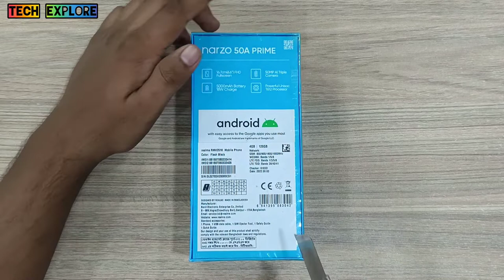Realme Narzo 50A Prime Unboxing | Tech Explore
Realme Narzo 50A Prime
Price BDT=17590/-

BODY
DISPLAY
 Type IPS LCD, 600 nits (peak)
PLATFORM
 GPU Mali-G57
MEMORY
  UFS 2.2
MAIN CAMERA
2 MP, f/2.4, (macro)
0.3 MP, f/2.8, (depth)
 Features LED flash, HDR, panorama
 Video 1080p@30fps
 SELFIE CAMERA Single 8 MP, f/2.0
 Features HDR
 Video 720p@30fps
SOUND
 Loudspeaker Yes
 3.5mm jack Yes
COMMS
 NFC No
 Radio Unspecified
 USB USB Type-C 2.0, USB On-The-Go
FEATURES
 Sensors Fingerprint (side-mounted), accelerometer, gyro, proximity, compass
BATTERY Type